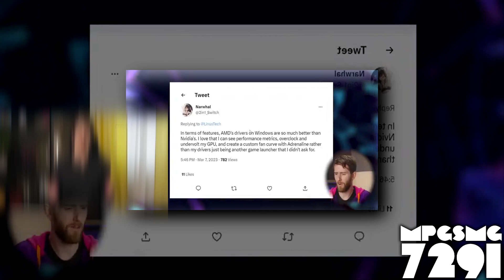YTPMV I’m breaking one of my biggest rules.. - Reacting to Tech Hot Takes Scan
and all the SEAFAIRARLTON/BRAIXARLTON/PIANARLTON Logos

This Video Was Requested By:
Original Source Maker:
Source:
[USE THIS FOR REQUESTS!]